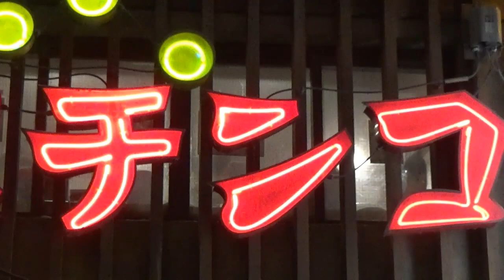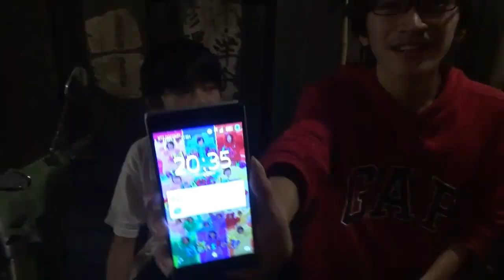[ゆうじ・がきコラボ]ラーメン博物館で全店舗食べるまで(俺以外)帰れません